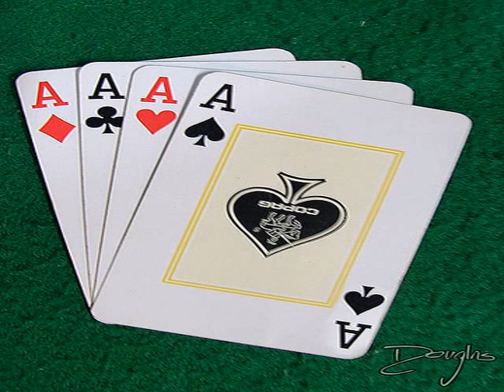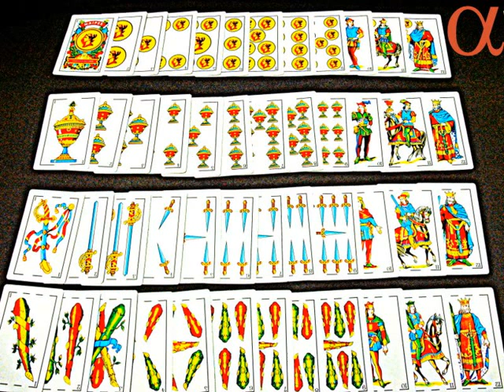cartas de baralho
Jogo Gratis Agora cartas de baralho